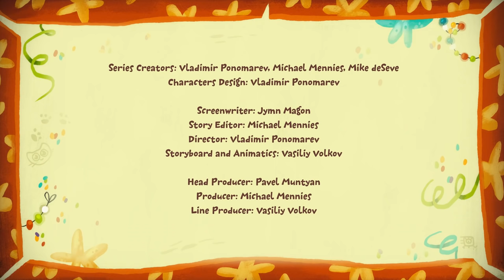🔶 all series about meanie Kit 🔶| Collection of episodes - Kit and Kate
Whoa! All series about meanie Kit. Sometimes Kit is such a naughty boy!